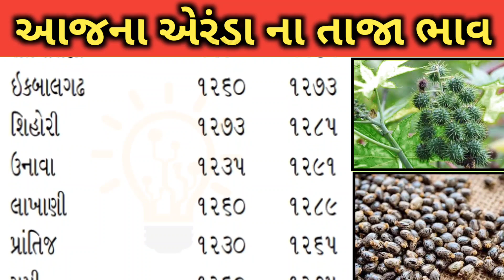Arenda na bhav | 29-03-2023 l એરંડા ના આજના ભાવ | Rajkot marketing yard and Patan marketing yard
gujarat farmers,

Arenda bhav,
khedut mitra,

2022 mein arenda na bhav,

Hi

video Highlights :

commodity Trade,
agriculture technology,

chomasu kheti gujarat • Havaman ni Aagahi • એરંડા ના ભાવ • market yard na bhav • ખેડૂતો માટે મોટા સમાચાર • ખેતીલક્ષી યોજના • વરસાદ ની આગાહી • weather • ખેડૂત સહાય • ખેડુતોનુ દેવુ માફ થસેલl